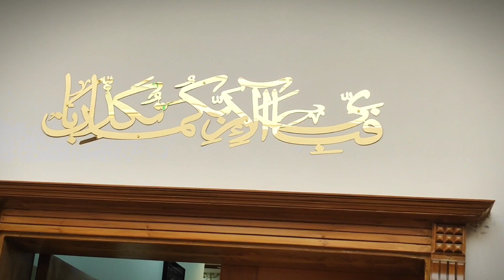Our New Project in Jand City Usman House Allhamdullha Complete .... 03336784447 , 03475742998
جنڈ شہر کے اندر ہمارا نیا پروجیکٹ عثمان ہاؤس الحمدللہ مکمل ہو گیا ہے ایک خوبصورت اور دلکش گھر بنایا گیاہے ،
الحمداللہ ہماری ساری ٹیم کی کاوشیں اور محنتیں آپکو اس ویڈیو میں نظر آئیں گی آپ بھی اگر بہترین اور معیاری کنسٹرکشن کروانا چاہتے ہیں تو ہماری ٹیم سے ضرور رابطہ فرمائیں جزاک اللہ خیرا ۔۔۔۔
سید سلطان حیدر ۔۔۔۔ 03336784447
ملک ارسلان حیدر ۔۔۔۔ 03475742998